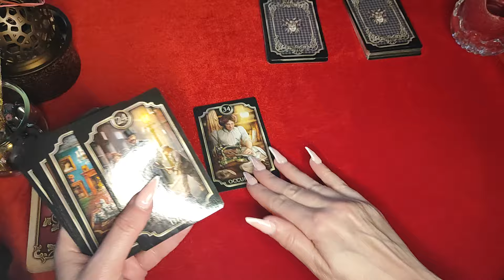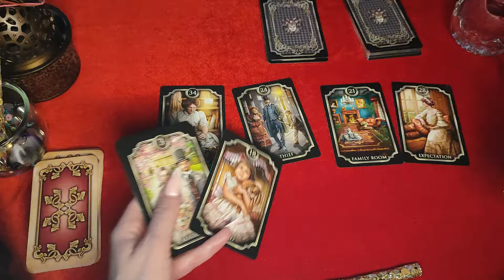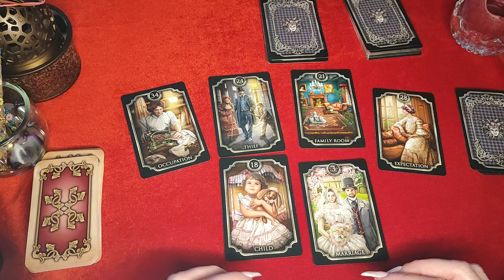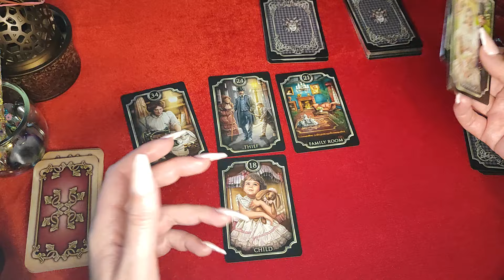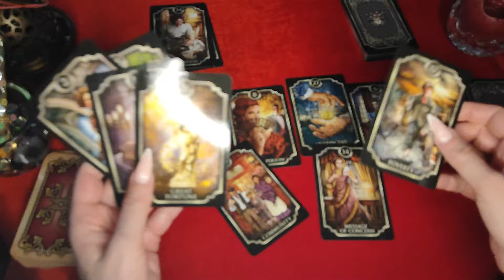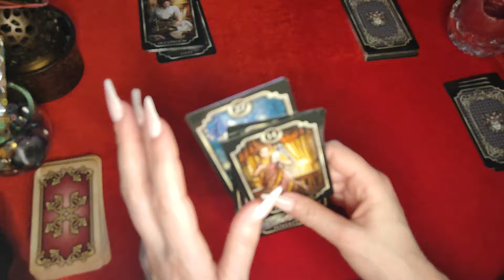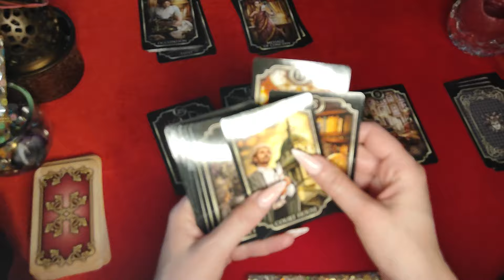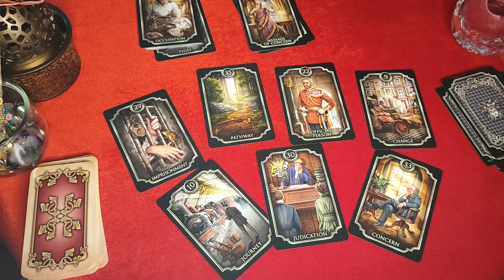OVA OSOBA TE SANJA! DOZIVA U SNU..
DOBRODOŠLI!

Postani VIP član, podrži rad kanala i ostvari ekskluzivan status, pridruži se-join!

0:15
1.1:10
2.12:15
3.22:33

♥️Zakažite Vaše privatne konsultacije i dobijte personalizovan horoskop!

Natalni horoskop!
Ljubavni horoskop!
Godišnji horoskop!
Tarot i numerolološka prognoza!

Poseti stranicu i saznaj više..

Vaša Ana!

Welcome to  channels "ANASECRET" and "ANA RITUAL"

Your Ana!